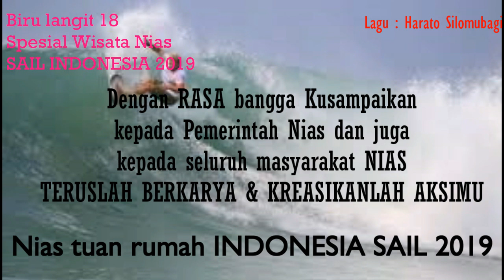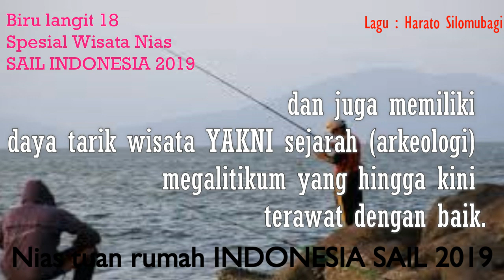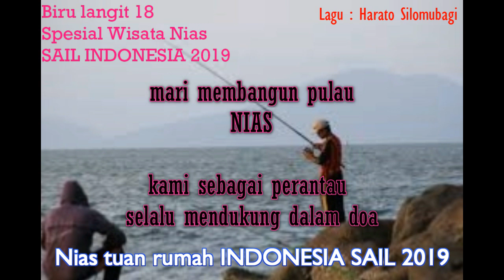MANTAFF..,, PULAU NIAS diberi HADIAHH/KADO diTahun 02/04/ 2019 OLEH NEGARA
BAGI TEMAN - TEMAN DI INFORMASIKAN, APABILA INGIN MENgomeNTARI VIDEO
JANGAN LUPA DI CANTUMKAN DARI MANA ASALNYA/ALAMATNYA YANG SEKARANG
CONTOH ( Saya Putra NIAS dari Rohul ) mendukung terus perkembangan pulau nias
Hastaggednya Tulisan Biru pagar dulu baru...katanya okkk